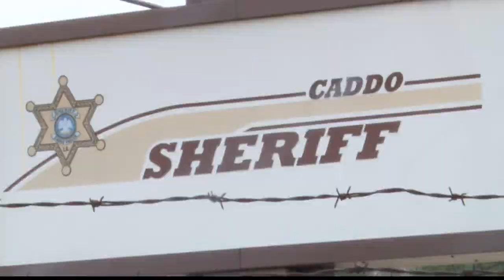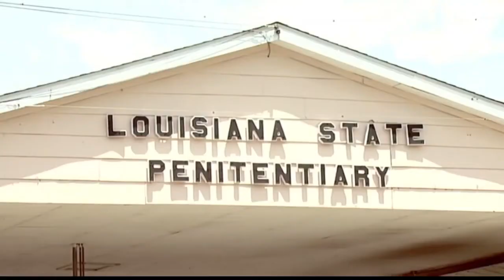State Inmate Possible Release